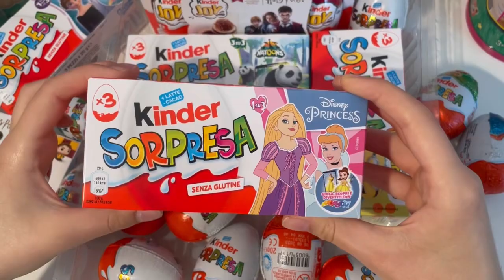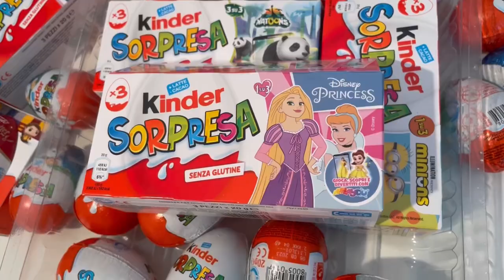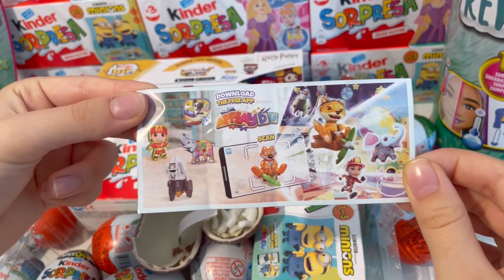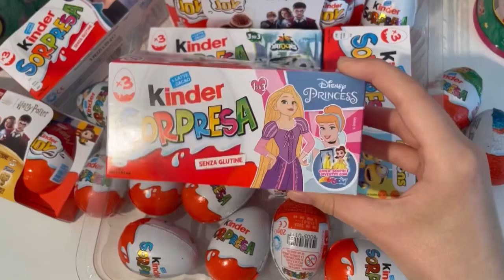ASMR Unboxing compilation Kinder Surprise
kinder surprise We opened a Kinder surprise dedicated new minions collection and showed the surprise inside. . ASMR is a fun and relaxing experience because it allows us to hear the natural sounds of the Opening. Unboxing is an anti-stress experience. The daily life of all of us is very hectic and stressful. We must try to fight the stress. sit back in your comfortable armchair with a cup of hot coffee and relax by watching xxl compilation ASMR Unboxing chocolate eggs video. We recommend following a balanced diet. Chocolate contains a lot of sugar and should be consumed with caution. I’m an ADULT Barbie Collector. My videos are intended for a 13+ audience. This must be stated to comply with COPPA Children’s Online Privacy Protection Rule. So if you are younger that 13, please close this video and access YouTube Kids where you will find videos that are made for Kids.